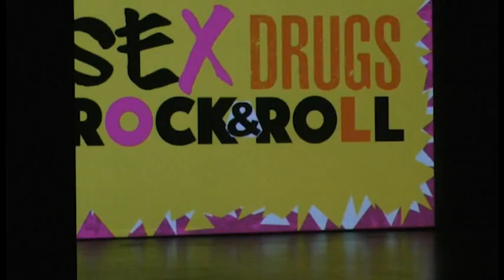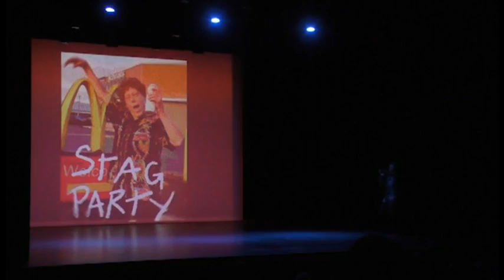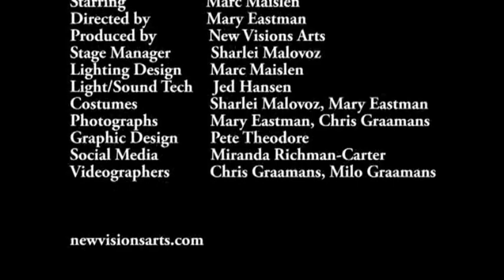Performance of "Sex,Drugs,Rock&Roll" by Eric Bogosian